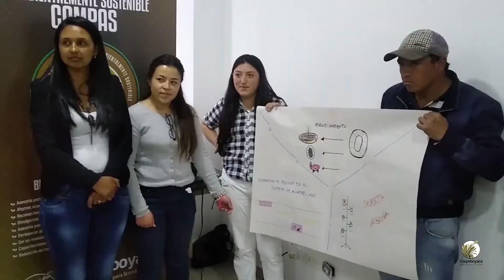Elixir del Páramo en Aliados del Ambiente COMPAS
El programa COMPAS - Compromiso con la Productividad Ambientalmente Sostenible, creado por Corpoboyacá para acompañar y asesorar a las empresas boyacenses en uso eficiente de los recursos naturales, en reconocimiento a las empresas que acogieron estos principios y recomendaciones, ha querido resaltar mediante la serie Aliados del Ambiente.